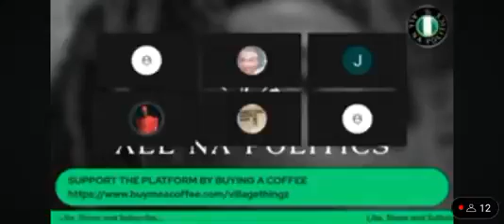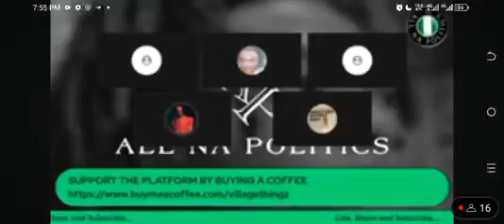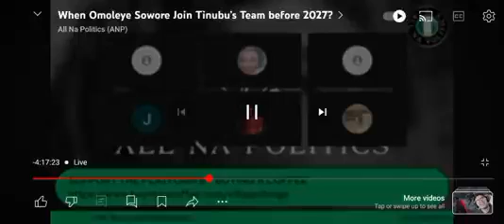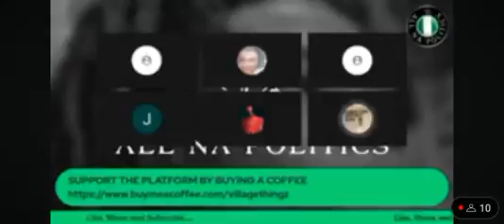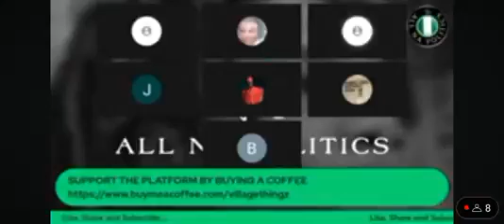A MUST WATCH: Durotimi Dawodu debunks falsehoods surrounding Omoyele Sowore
Armed with unwavering focus and a keen eye for facts, Durotimi Dawodu unearthed the truth about Omoyele Sowore, silencing critics with the irrefutable power of logic and data. He delved deep into Sowore's history, unearthing relevant information that dismantled false narratives and deflated unfounded attacks against the human rights activist. Dawodu’s approach was as relentless as it was refreshing, forcing detractors to face the unassailable facts and reckon with the truth.